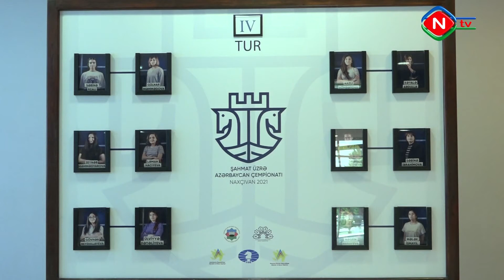Naxçıvanda keçirilən Azərbaycan çempionatının 4-cü turu başa çatıb